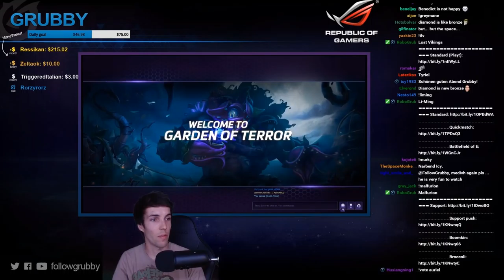Grubby | Heroes of the Storm | Muradin - Build Explained - Hero League - Garden of Terror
Muradin has undergone a few tweaks in recent patches, but he still remains one of the tankiest of tanks and this build will keep him on his Dwarf feet. *Talent Build Below* (Game Played on 20-Jul-2016)